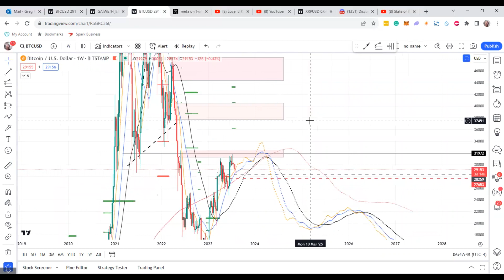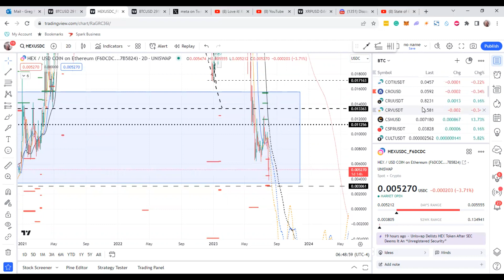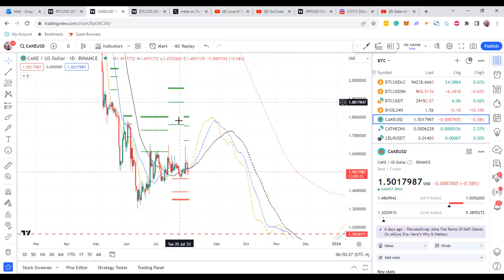Bitcoin Update & Cake Coin to Zero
In this video, I discuss Bitcoin Crypto and the possibility of Cake Coin going to ZERO.

If you want cutting edge Cryptocurrency and Market Analysis consider joining my Discord here: